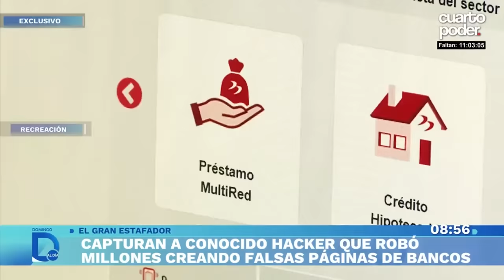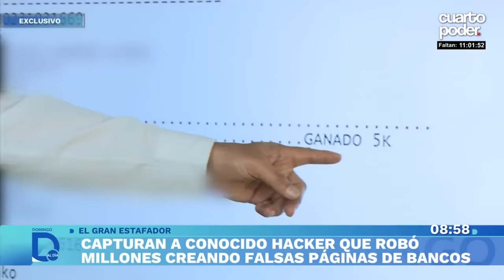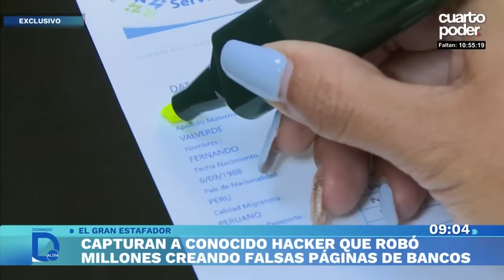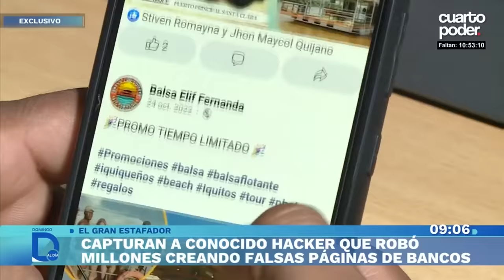Capturan a conocido hacker que robó millones creando falsas páginas de bancos | Domingo al Día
Capturan a conocido hacker que robó 20 millones de soles creando falsas páginas de bancos. Fernando Díaz utilizaba un moderno programa informático para apropiarse del dinero de las cuentas bancarias de miles de personas desde hace cinco años.

Juntémonos Más.